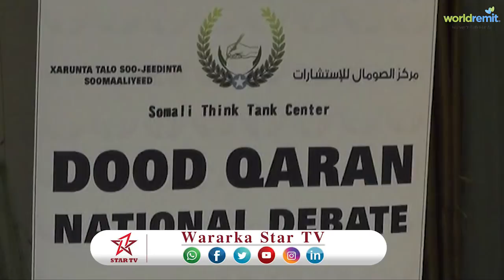DOOD CILMIYED LAGA HADLEYAY NIDAMKA FEDERALISAMKA EE SOMALIYA IYO MIDNIMADA EE SOMALILAND QAADATAY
DAAWO DOOD CILMIYEED LAGA HADLEYAY NIDAAMKA FEDERALISAMKA EE SOMALIYA IYO MIDNIMADA EE SOMALILAND QAADATAY( MA SAXBAA MISE WAA KHALAD DOODAN DAAWO